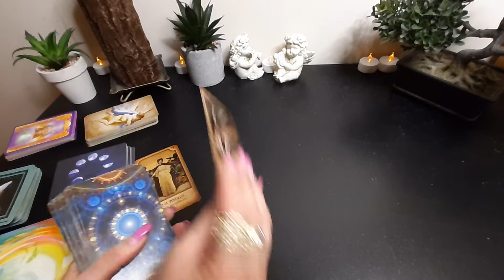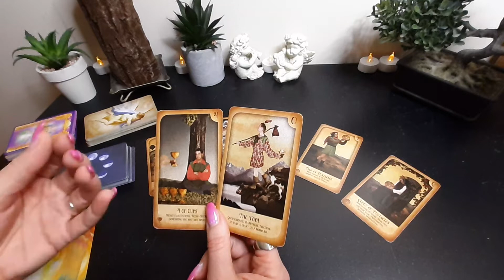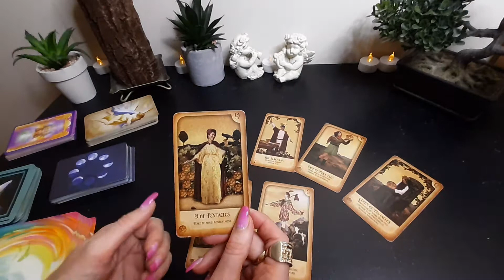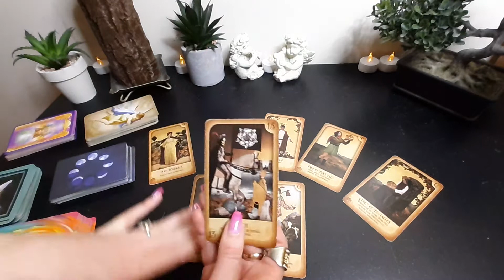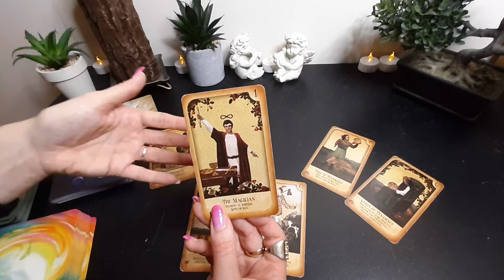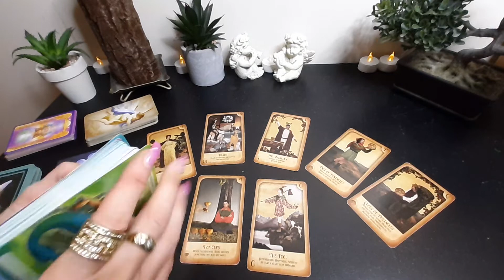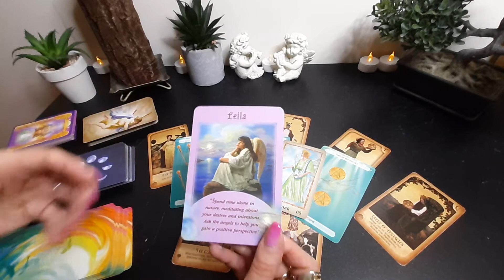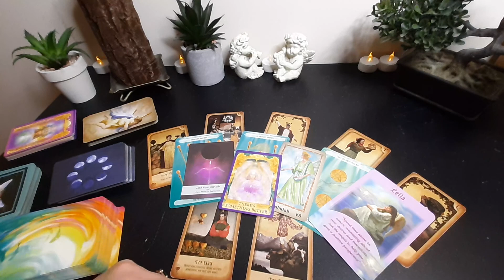🕊️ DISCOVERING New SPIRITUAL Experiences!♑ CAPRICORN November 21st - 27th 2022 Weekly Tarot reading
General Tarot Reading for ♑ CAPRICORN 🔮 (Sun, Moon and Rising) for the week of November 21st - 27th 2022.